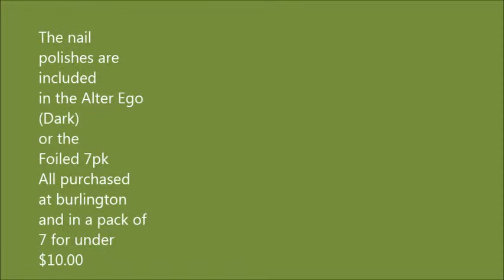Color Club Nail Collection in Foil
Music

Amazing Plan

 I wasn't paid or sponsored to advertise for the following companies. This includes my per